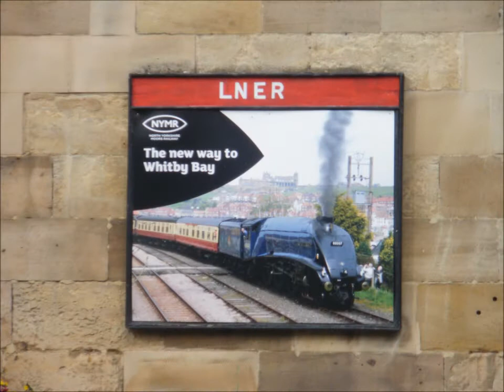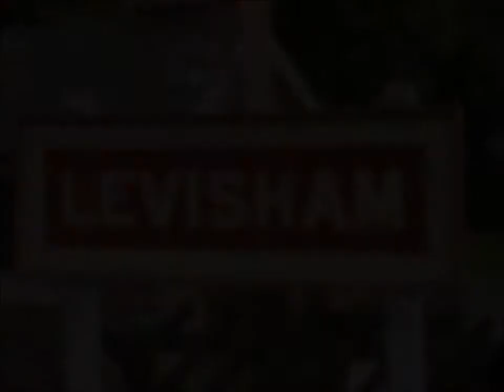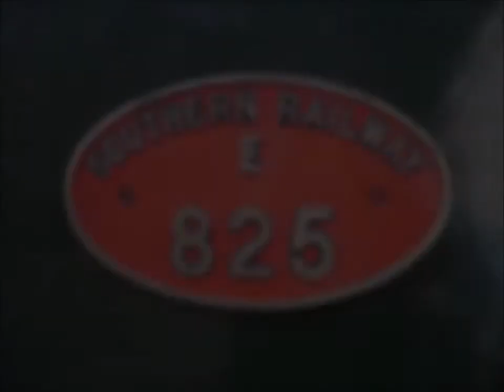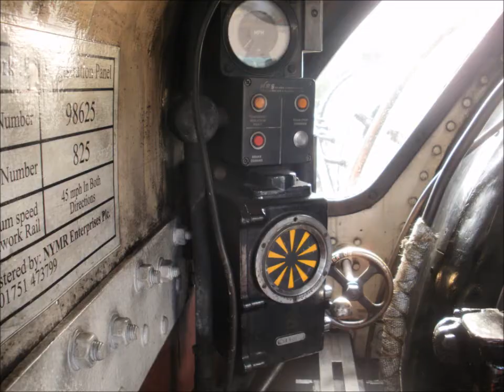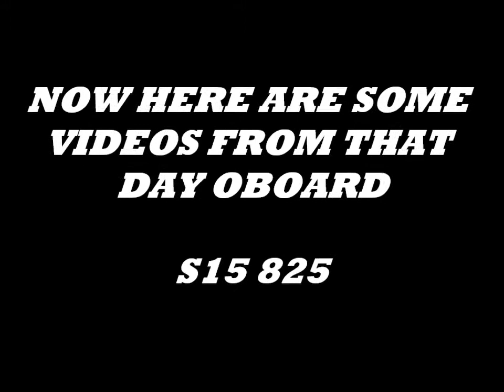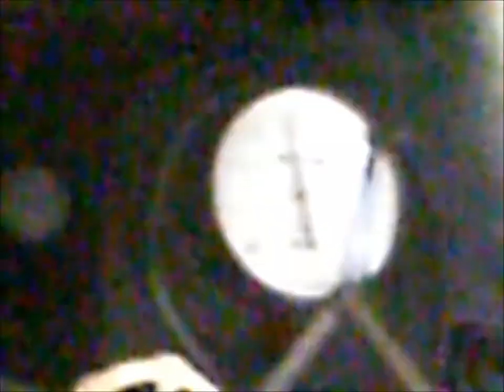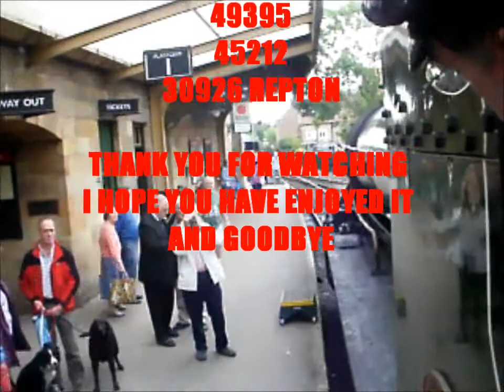MY 21ST BIRTHDAY PRESENT FOOTPLATE EXPERIENCE 23/9/2010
My 21st birthday present in 2010 riding onboard not 1 but 2 steam engines in 1 day and i think thats the first time that has ever happen. The 2 engines doing the honor that year was 9f 92214 and s15 825.